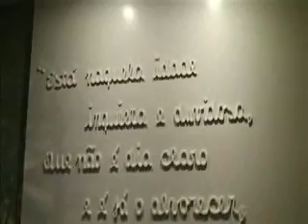Dinair Etelvina Aline e Dila no Morar Mais Por Menos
bsb People no Morar Mais Por Menos.